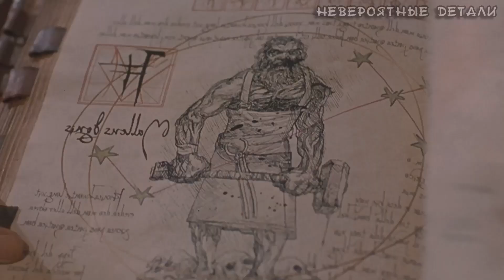НЕВЕРОЯТНЫЕ ДЕТАЛИ в разных ФИЛЬМАХ #7 [AMAZING DETAILS]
Вступление (00:00)
Человек паук 2 (00:44)
Тринадцать привидений (01:26)
Джанго Освобожденный (02:20)
Терминатор 2 (03:55)
Блэйд 2 (06:02)
Семь (06:47)
Концовка (07:39)